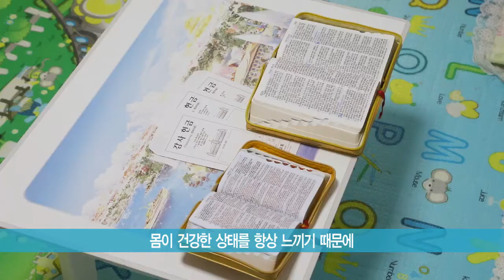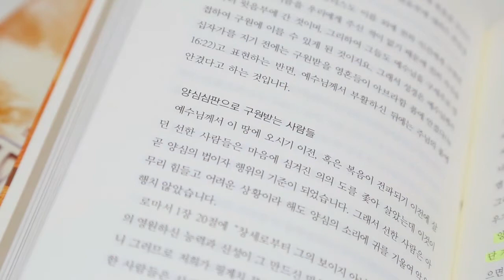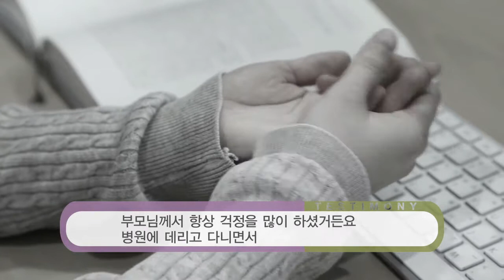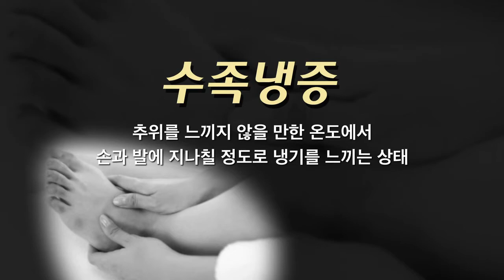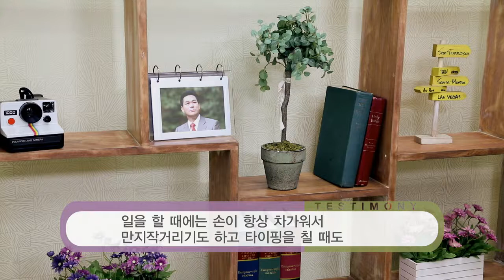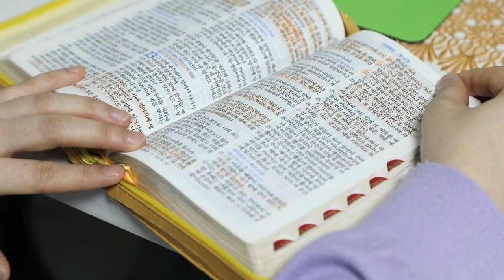(中)聖書の奇跡マンミンマガジン1129回.2020.6.5.手足の冷え症、消化不良、手足のしびれのいやし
温かい聖霊様、私の手をとってくださる / 手足の冷え症、消化不良、手足のしびれのいやし

温かい聖霊様、私の手をとってくださる。
１．「温かい聖霊様、私の手をとってくださる」（チョ・ヨンスン執事／手足冷え症、消化不良、手足のしびれのいやし）
どこから聞こえてくる「アーメン」でしょうか。？

幸せな主日を迎え、家族でオンライン礼拝をささげている、
今日の証し人、第5青年宣教会のチョ・ヨンスン執事のご家庭です。

따뜻한 성령님 내 손잡아 주시네
1. 따뜻한 성령님 내 손 잡아주시네(조영순 집사 / 수족냉증, 소화불량, 손발저림 치료)
어디서 들려오는 “아멘” 소리 일까요?

행복한 주일을 맞아 온 가족이 함께 모여 온라인 예배를 드리는
오늘의 간증자 5청년 선교회 조영순 집사 가정입니다.